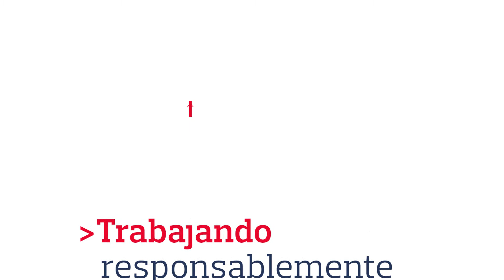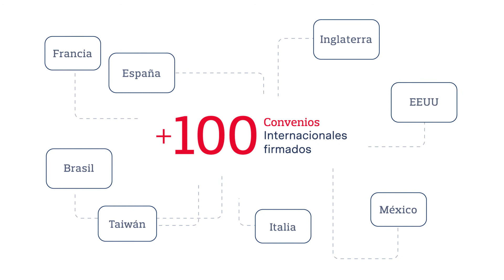¡Juntos obtuvimos estos logros!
Durante nuestra vida institucional, hemos superado diferentes procesos que hoy nos convierten en una mejor universidad. Te contamos cómo lo logramos, en este video.